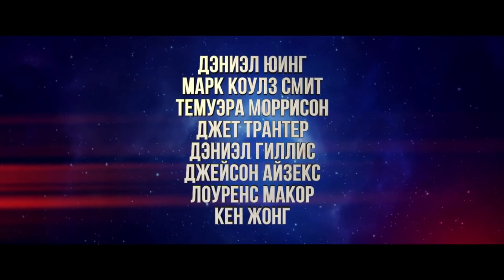Оккупация: Миссия «Дождь» 🎬 Русский трейлер 2021 - Фантастика 2021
Русский трейлер научно-фантастического боевика "Оккупация: Миссия «Дождь»

Спустя два года после межгалактического вторжения на Землю выжившие в Сиднее (Австралия) сражаются в отчаянной наземной войне. Поскольку число жертв растет с каждым днем, сопротивление и неожиданные союзники раскрывают заговор. Он может привести к неожиданному окончанию войны с инопланетными захватчиками, одержимыми идеей сделать Землю своим новым домом. На кону – спасение человечества.

Дата выхода  в России 📅 17 июня 2021

Оригинальное название: Occupation: Rainfall
 Страна: Австралия
 Дистрибьютор: Парадиз
 Режиссер: Люк Спарк
 Жанр: фантастика, боевик

В ролях: Дэниэл Юинг, Джейсон Айзекс, Дэниэл Гиллис, Темуэра Моррисон, Кен Жонг, Лоуренс Макор, Джет Трантер